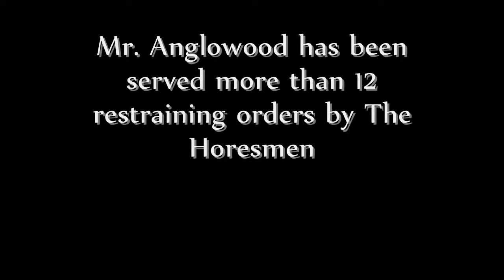Delbert interview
We interview fanatic fan, Delbert Anglowood